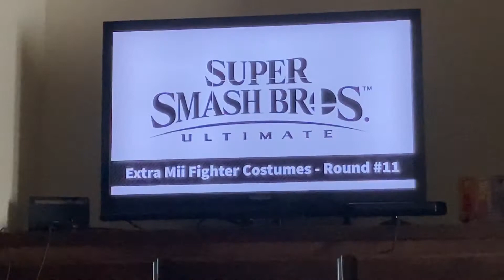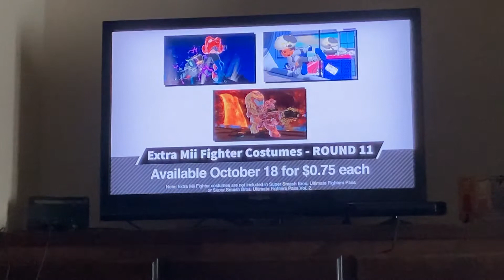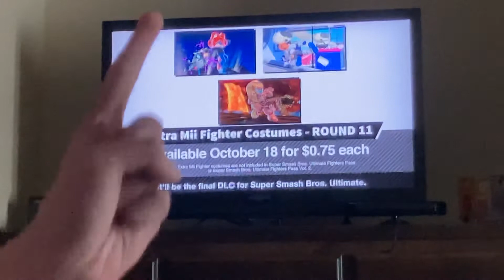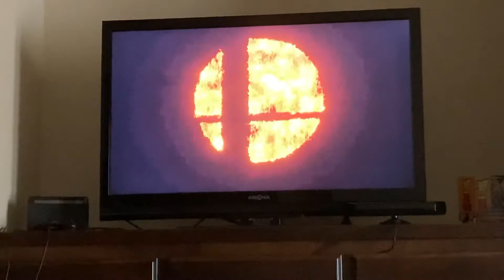Sakurai presents 10/5 announcement reaction.